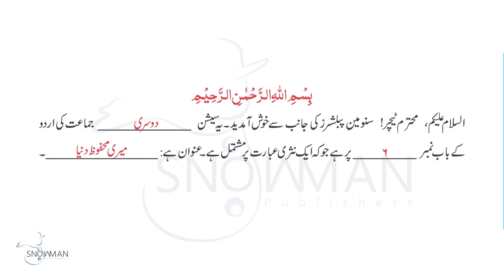Urdu Class 2 Mere Mehfooz Dunyan | اردو جماعت دوم باب ششم حاصلات تعلم | New Course 2023